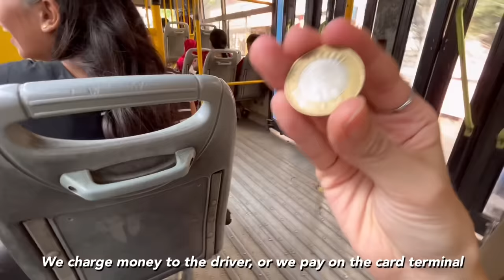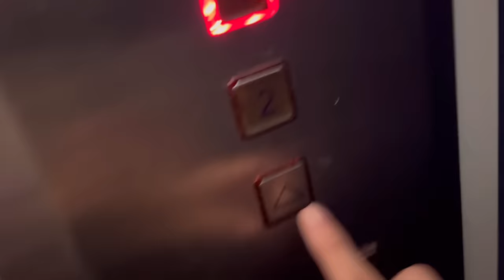They make me wear Saree🥻in India! 🇮🇳 Beautiful Culture of India!❤️🇰🇷